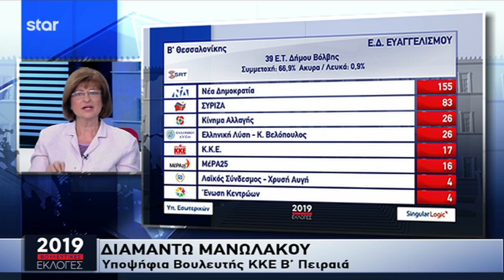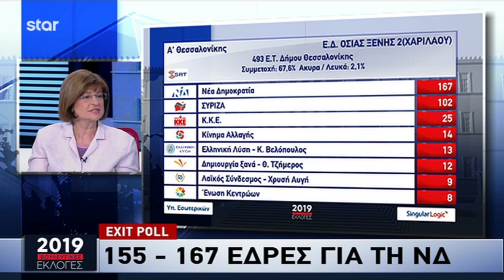ΠΑΡΕΜΒΑΣΗ ΤΗΣ Δ. ΜΑΝΩΛΑΚΟΥ ΣΤΟ STAR